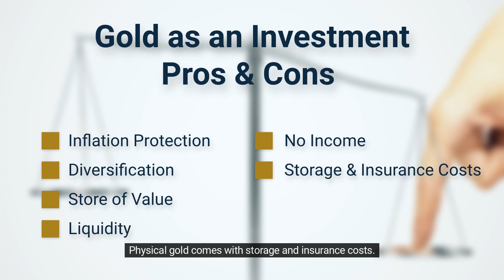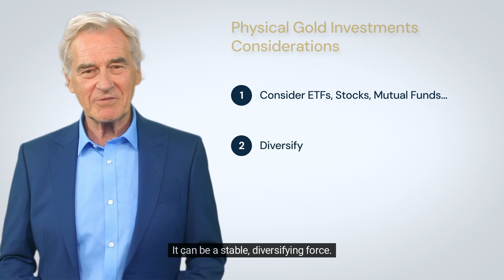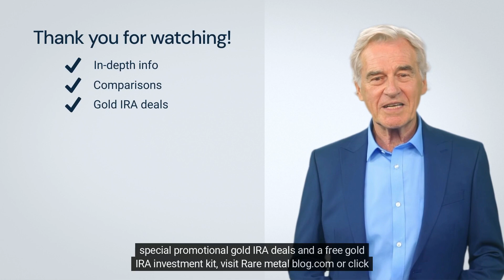Is Gold Investing a Scam?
Delve into the world of gold investing with this informative video. Explore the historical significance of gold, its role as a hedge during volatile economic periods, and its pros and cons as an investment avenue. Stay alert as we also uncover common scams associated with gold and share tips on how to invest wisely. Whether you're a seasoned investor or just curious about gold, this video offers a balanced perspective on this age-old asset.

This video is great for people looking for information about:
Gold Investing Scam